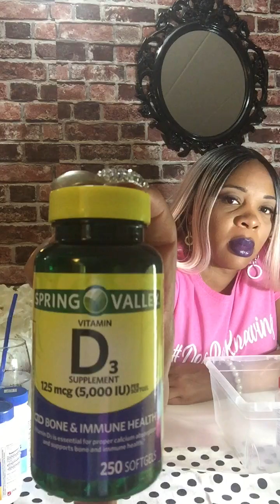Vagina health unedited raw and honest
What to Input to get a better output.